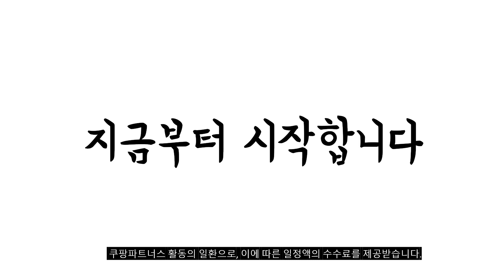2024년 불티나게 팔린 어린이마스크 추천순위 TOP10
❤️❤️❤️ 어린이마스크 구매 가격 평점 리뷰 정리해 봤어요! ❤️❤️❤️

[00:06]
10위. 숨지킴이 어린이용 화이트 100매 새부리형 국내생산 일회용 [14,600원]

[00:11]
9위. 어린숨 엣지 산리오 아트심볼 컬러 마스크 소형 [27,400원]

[00:17]
8위. 탐사 국내생산 데일리 컬러 마스크 새부리형 소형 [14,390원]

[00:22]
7위. 아임리얼 스누피 언택트 플러스 마스크 주니어 아이스 [13,970원]

[00:28]
6위. 에버뉴크린 새부리형 황사방역마스크 소형 KF94 5개입 20개 [14,760원]

[00:33]
5위. 웰클린 황사 방역 마스크 소형 KF94 50개입 [14,500원]

[00:39]
4위. 어린숨 에어브이 산리오 캐릭터즈 시나모롤 아트심볼 쿨 [24,750원]

[00:44]
3위. 3중필터 미유 일회용마스크 소형 화이트 50개입 1개 [3,950원]

[00:50]
2위. 탐사 국내생산 데일리 마스크 소형 (슬림핏) 50개입 [7,990원]

[00:55]
1위. 탐사 국내생산 데일리 마스크 소형 (슬림핏) 50개입 [9,990원]